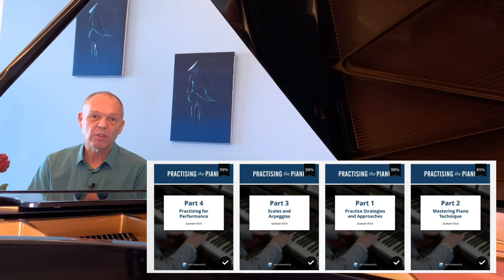How much Piano Practice a day should I do?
This video looks at how long we should spend practising piano each day - a frequently asked question.  The reason people ask how much piano practice should I do each day so frequently is that there is in fact no simple answer.  Much depends on your current level, your aspirations and the constraints that life imposes.  Naturally, piano practice needs to be part of our daily routine if we are to have any hope of progressing and it's a good idea to have a target amount of piano practice that we wish to do.  However, I don't think we should be focussed on pure 'quantity' of practice.

If there is one takeaway from this video that I hope viewers get, it's that quality of piano practice will always be more important than quantity alone.  You can spend hours at the piano, even doing things such as scales, Hanon or Czerny.  However if let's say we're just repeating scales with unevenness and bumps, they aren't going to correct themselves no matter how many hours we spend practising.

Similarly, just playing through pieces for hours on end, mistakes and all, won't fix those mistakes and, if anything, our 'practice' is likely to be counter productive in that we'll be making our mistakes permanent!

In short, don't be too worried if you can't devote 4 hours per day - think about using the time you have to its best.

I urge you to check out Graham Fitch's Piano Practice eBook Series (available here on Amazon as well as my video review of this series